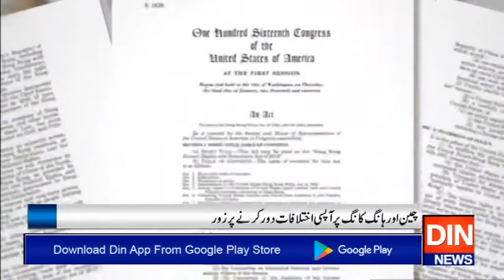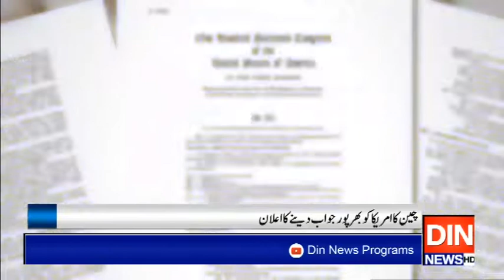ٹرمپ نےہانگ کانگ مظاہرین کی حمایت کے بل پردستخط کردیئے